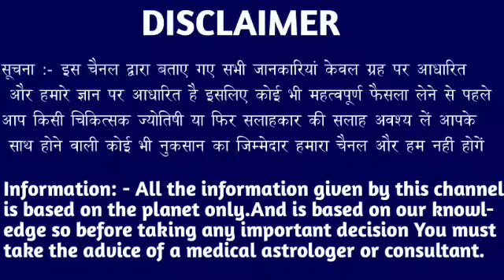वृश्चिक राशि वालों 29 मई 5:50 बजे इसे नहीं देखो तो उम्र भर पछताओगे जल्दी देखो। Vrishchik Rashi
वृश्चिक राशि वालों 25 मई 5:50 बजे इसे नहीं देखो तो उम्र भर पछताओगे जल्दी देखो। Vrishchik Rashi#vrishchikrashi